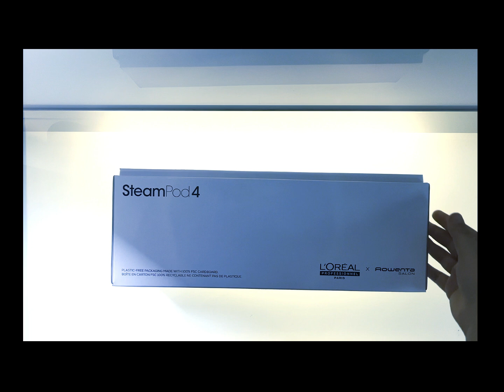STEAMPOD 4.0 UTOPIA "édition limitée" - Lisseur à vapeur - L'Oréal Professionnel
Découvrez SteamPod 4 comme vous ne l'avez jamais vu avec l'Edition Limitée Utopia. Le lisseur-boucleur vapeur professionnel pour une infinité de looks, dans une version 100% Tech.